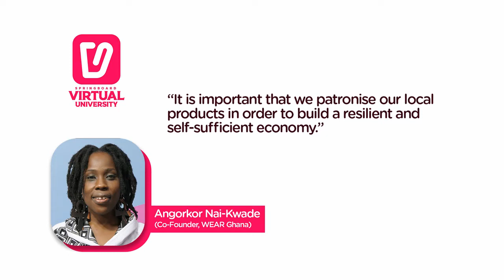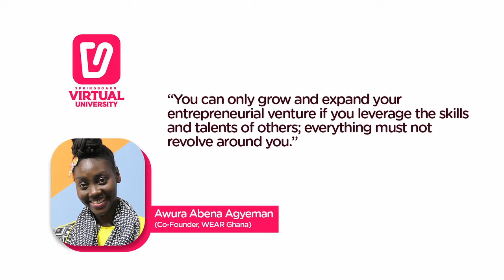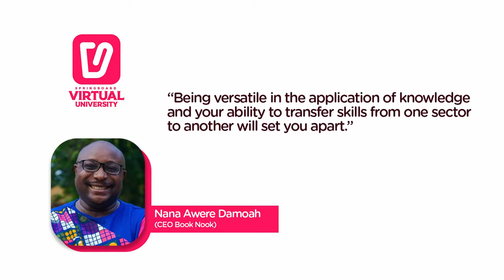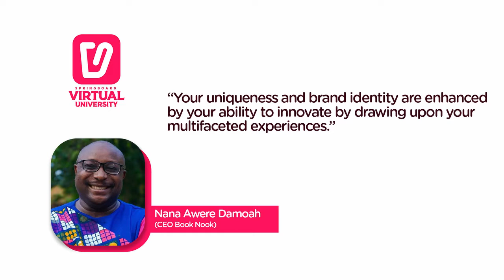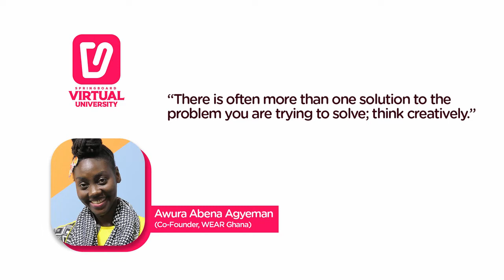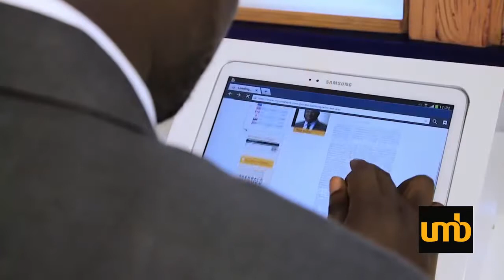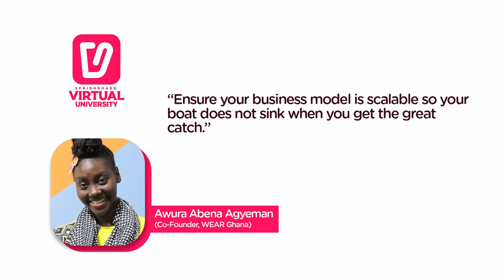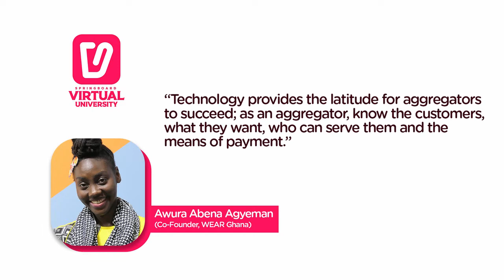Changing World Of Work 5 - Innovative Business Models with Angorkor, Awura Abena & Nana Damoah.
Traditionally, buying Waakye, the Ghanaian rice delicacy, was limited to a particular kind of location, service, packaging etc. Today’s Waakye industry has highly educated entrepreneurs using technology and innovation to deliver convenience, scale and do what was considered impossible before.

These innovative business models are being replicated in education, design, fashion, books, groceries and in several other industries.

Nana Awere Damoah, Angorkor Nai-Kwade and Awura Abena Agyeman join us on Springboard to help us appreciate just how much things have changed. It’s a traditional versus contemporary edition of your virtual university.